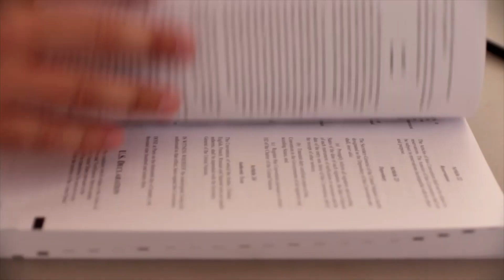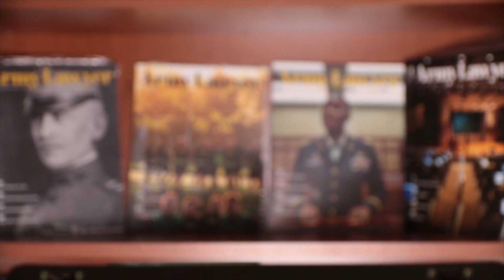Becoming a Lawyer in the Army | JAGS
Army Captain Chad Bird, a National Security Law Attorney, talks about how he became an Army Law Officer and his experience being a lawyer with the Army. Video Credit: SPC Geordan J. Tyquiengco